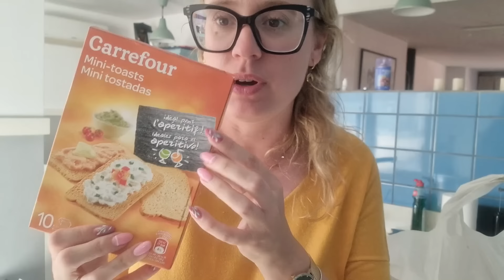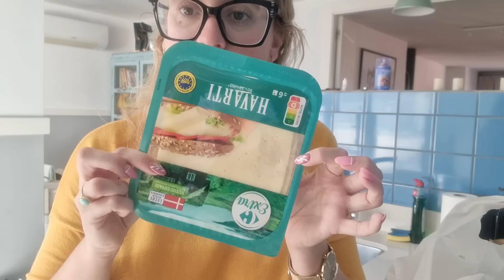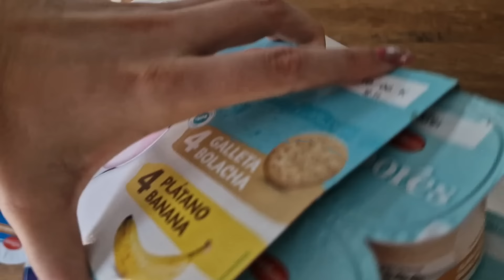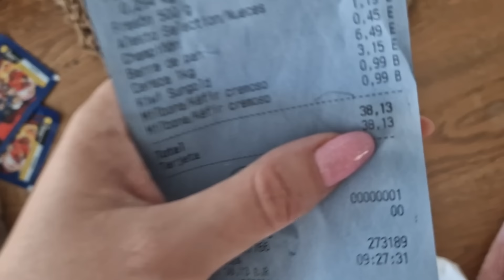Menú Semanal 🥑Con Compra ¿Cuánto gasto?🤑💵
Hoola!!! En el vídeo de hoy os enseño mi menú semanal y la compra del supermercado que hago a lo largo de la semana. Espero daros ideas de comidas/cenas. Propongo recetas sencillas y ricas para cuando no disponemos de demasiado tiempo pero queremos comer casero y rico. Feliz día!